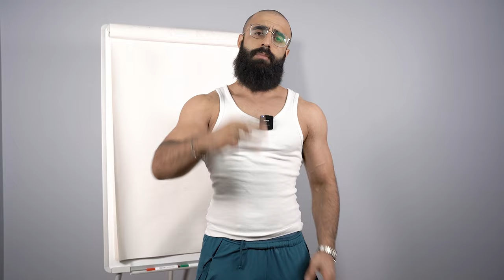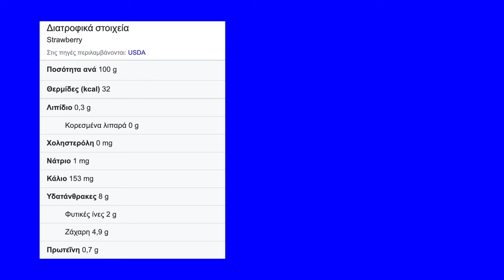Πώς Θα Χάσω Κιλά Τρώγοντας; (Τα 10 Μυστικά) - Sharoseto Fitness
Πες ΑΝΤΙΟ στην κοιλιά!